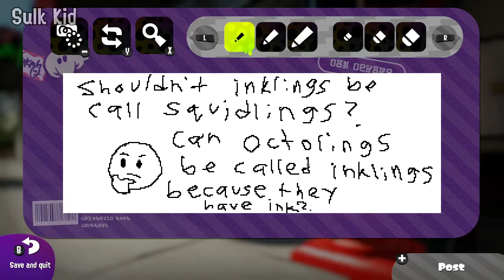SQUIDS VS OCTO SPLATFEST💧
i havent uploaded in a while!! im still alive and got plenty of clips to make vids of :^) and i got an animation going. i gotta finish that.